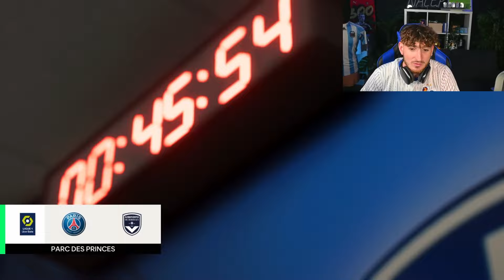Carrière Manager FC24 #2 : Le retour du GOAT LABORDE !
🚨 Maillots de foot à 20€ avec le code : NALEP10 ✅